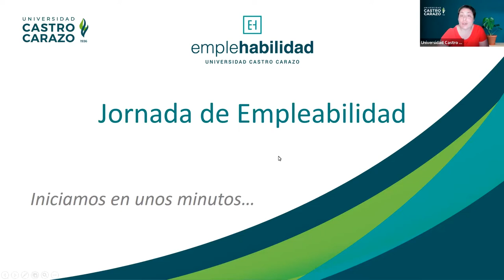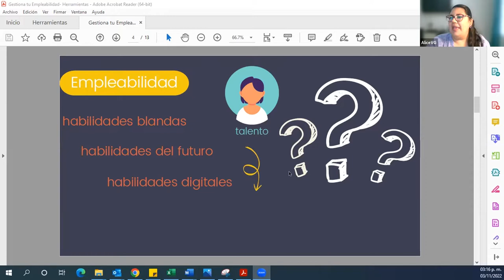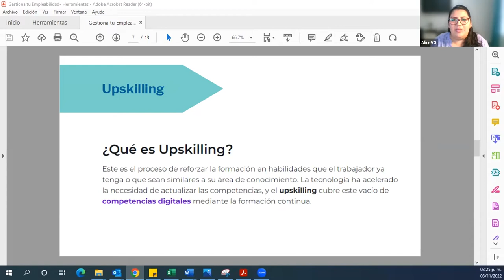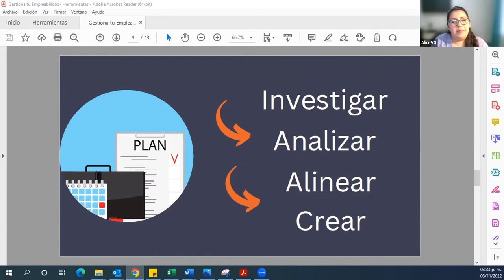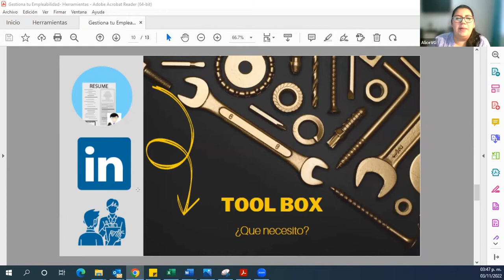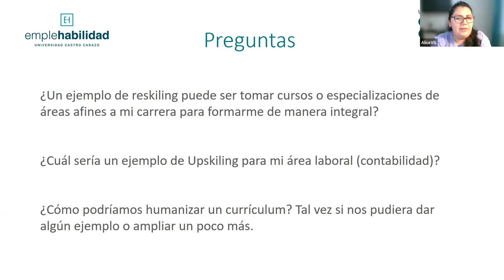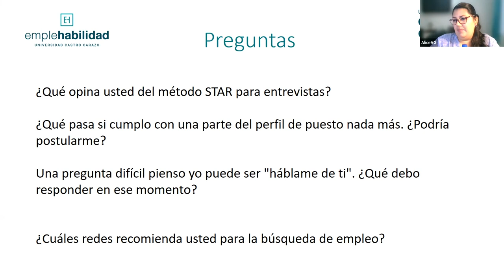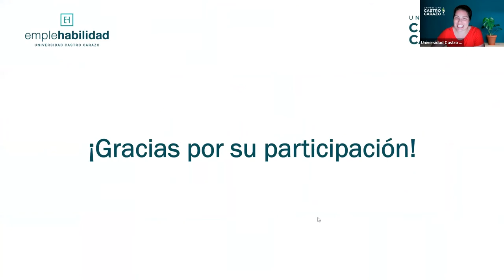La Gestión de tu Empleabilidad, herramientas para lograrlo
Impartida por: Alice Vega Granados, representante de Mensis